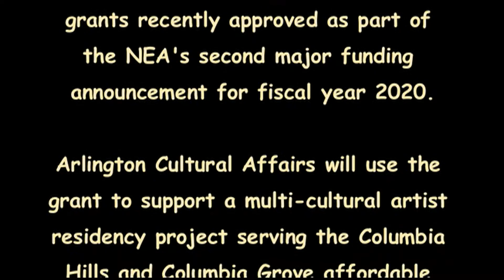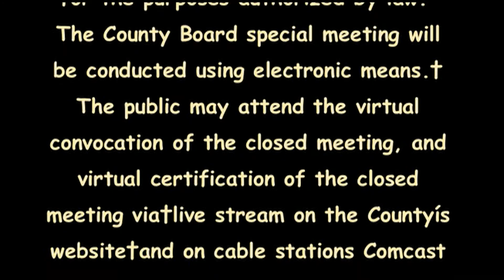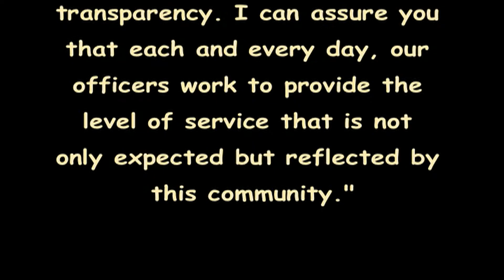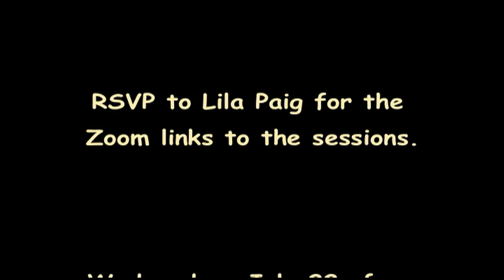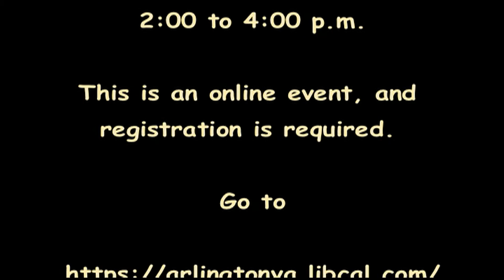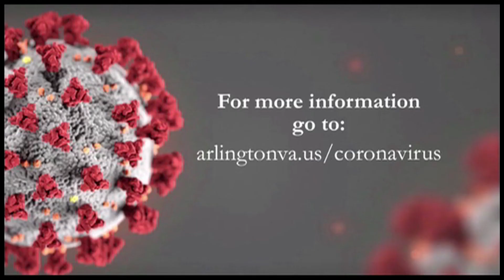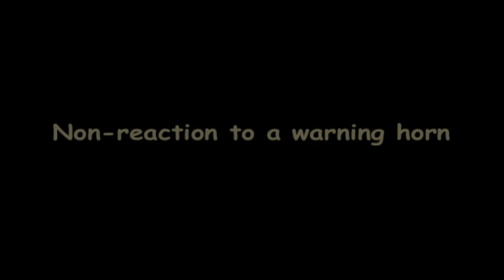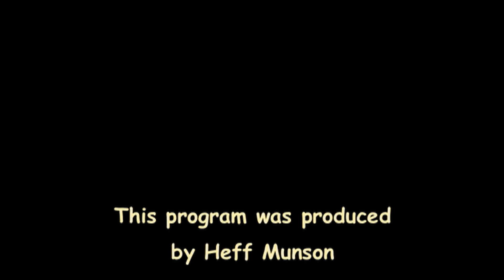Arlington Weekly News 07-16-2020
News, CBB, 55+, Town Hall, and three little "Out and Abouts".